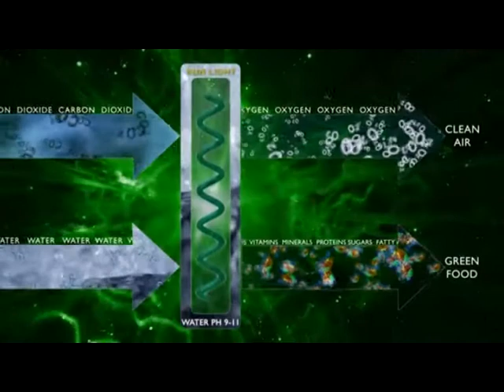Elizabete skaistumkopšanas salonā - SeMS 2012